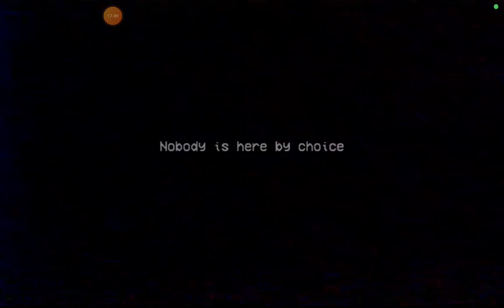играю в поппи плейтайм 2 часть1